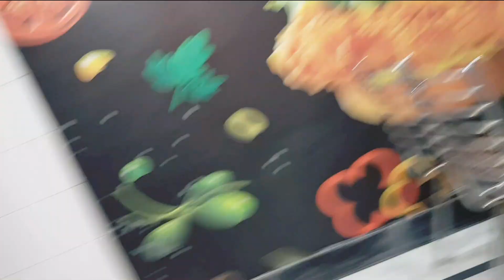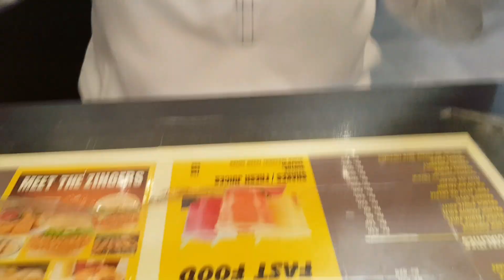Eid ka pehla din | Eid first day | meet after long with friend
Asalamoalikum